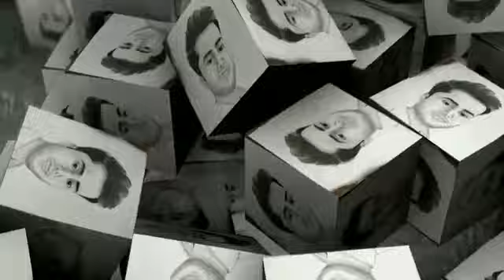How to draw a landscape / drawing of nature pencil shading, landscape drawing kaise kare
let's draw
few easy step-by-step drawing

Queries related:

1. how to draw landscape
2. sketch drawing with pencil
3. pencil drawing landscape
4. landscape drawing kaise kare
5. landscape drawing